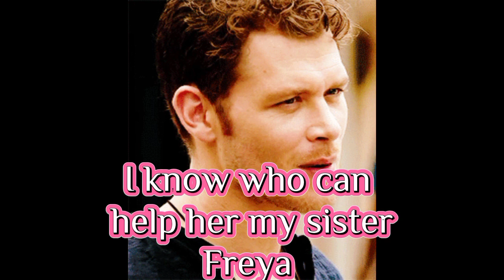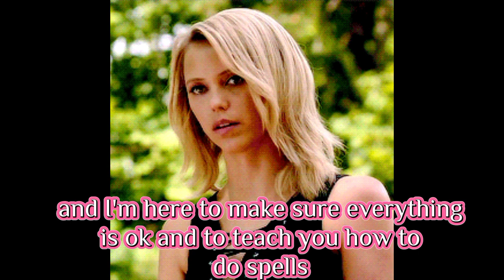I'm a Black right? pt 15